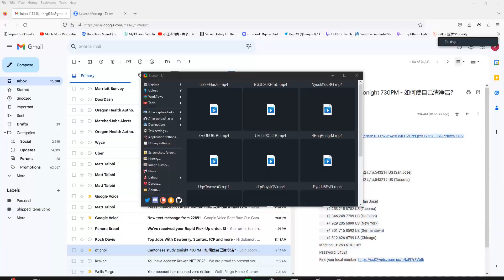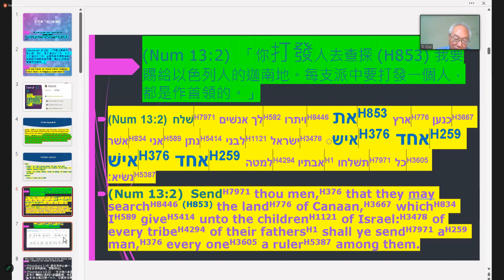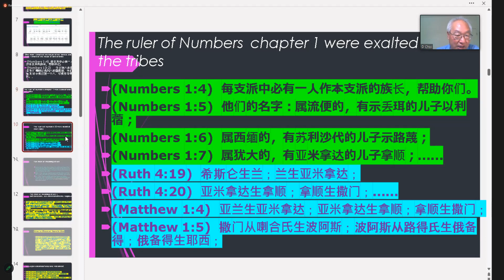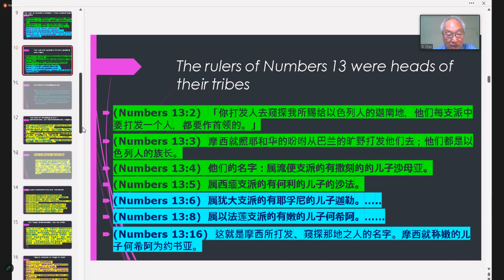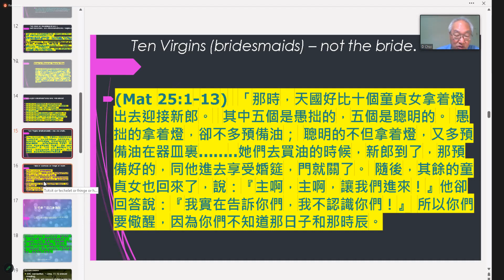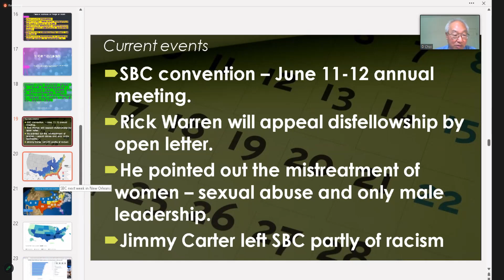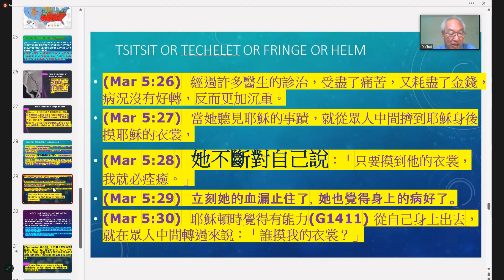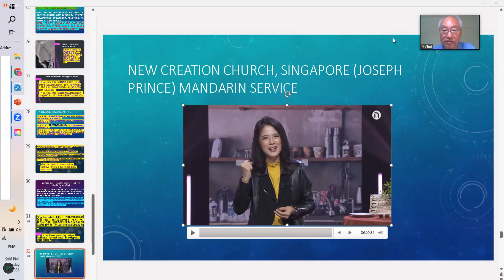6-8-23 "如何使自己清净洁?" Bible Study (Chinese) 廣東話/漢語